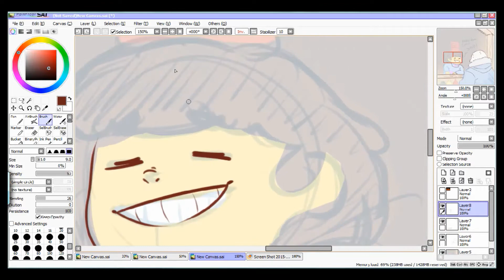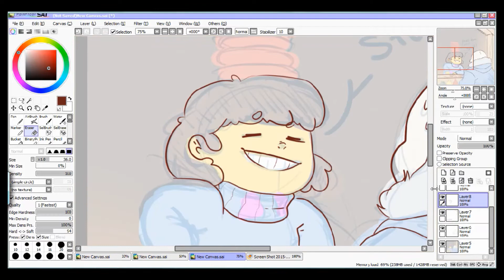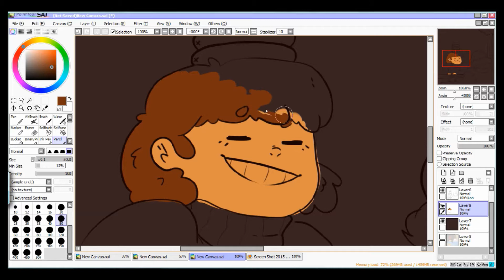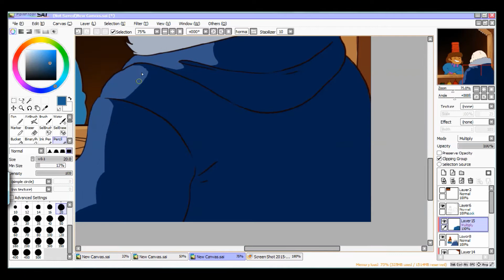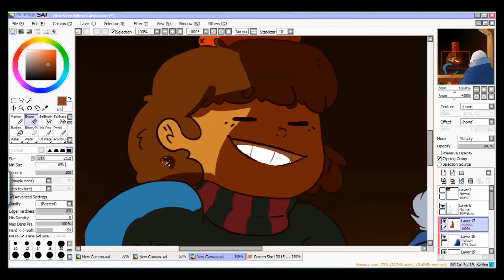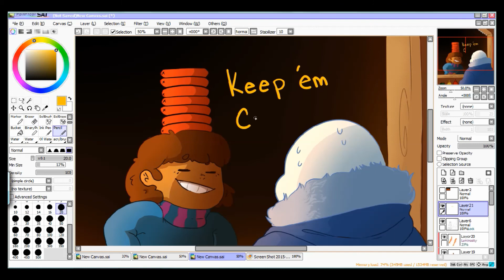Undertale Speedpaint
This was a request from Caroline Young, I hope you enjoy it! I certainly enjoyed myself.